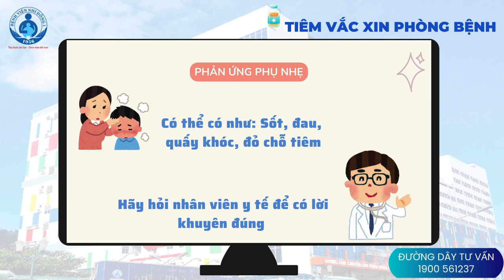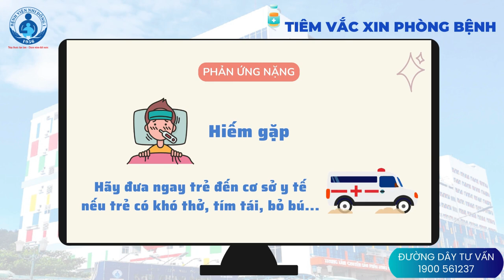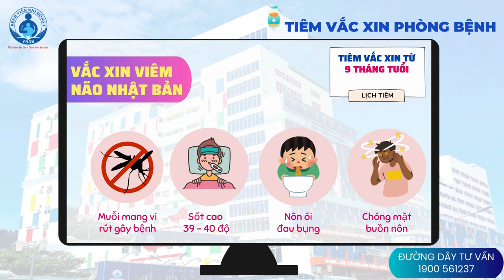TIÊM VẮC XIN PHÒNG BỆNH